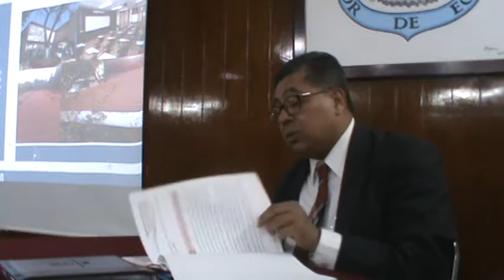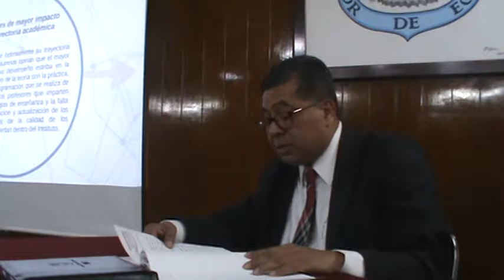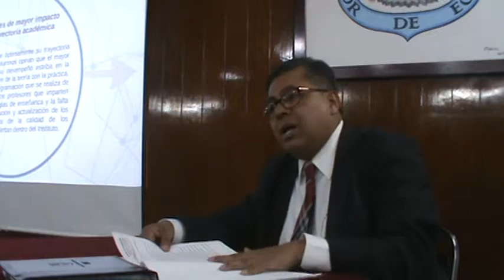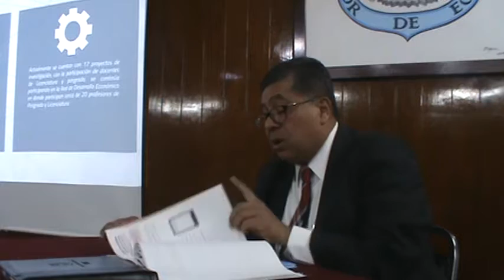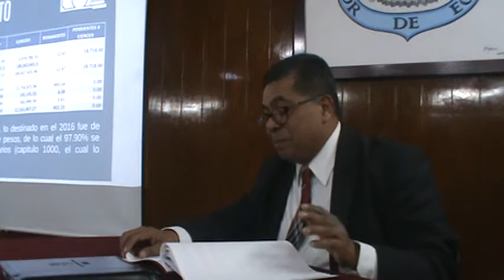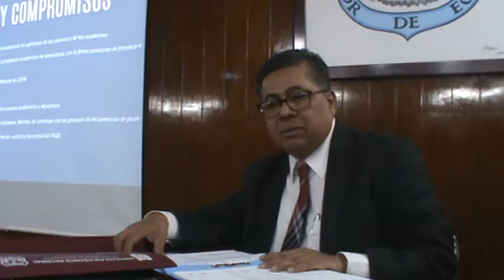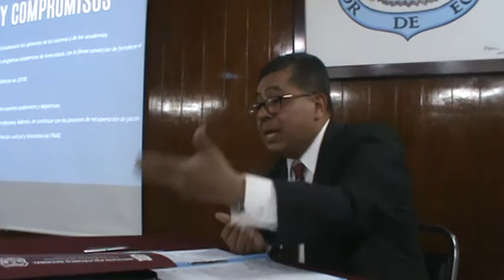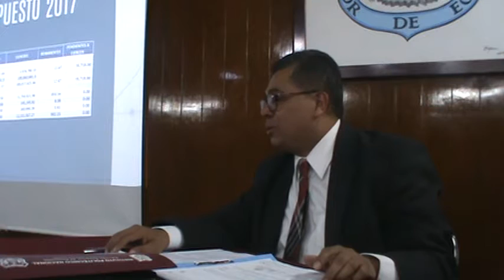CTCE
Sesión correspondiente al mes de enero del CTCE de la ESE 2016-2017